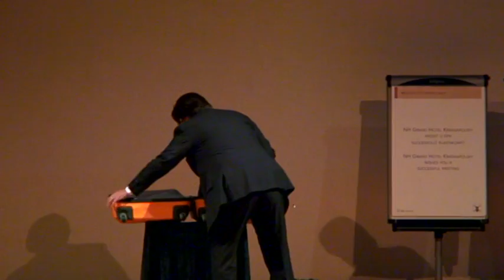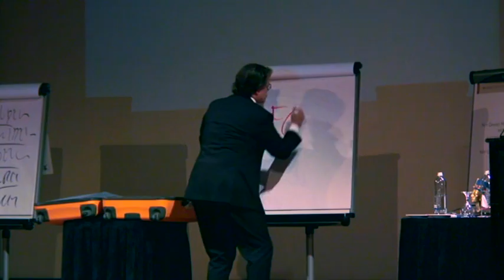Frontier symposium: Emile Ratelband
Emile Ratelband